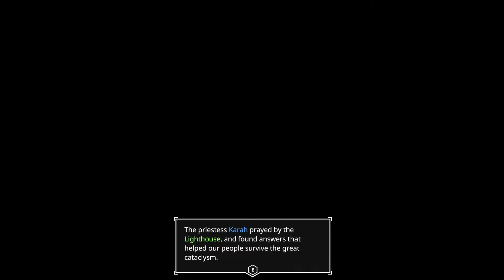AER-Calatorie in cer